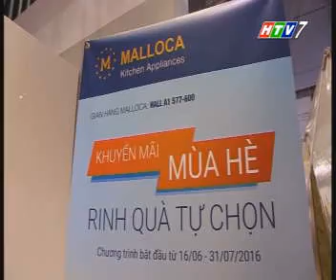CNM2706 MOLLACO VOI CHUONG TRINH KHUYEN MAI TAI VIETBUILD